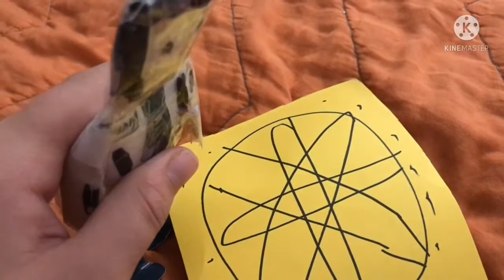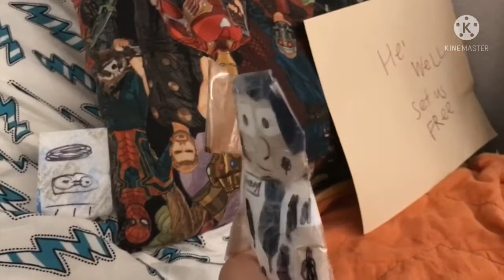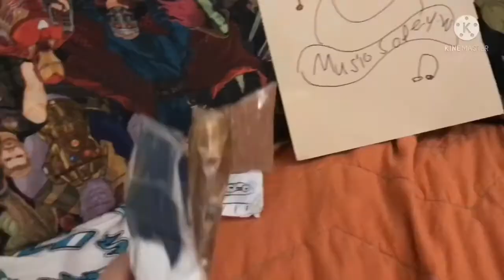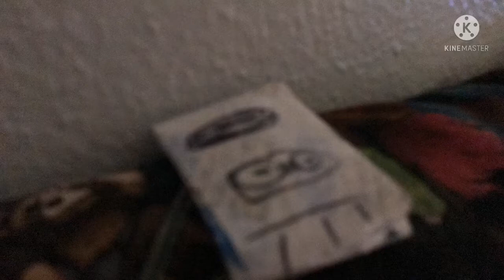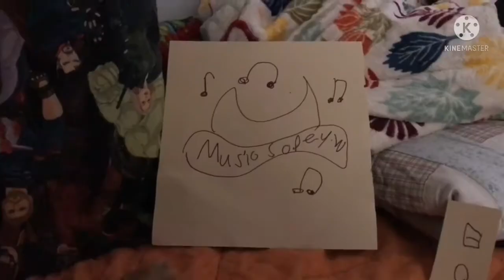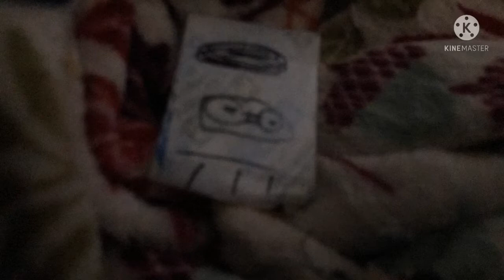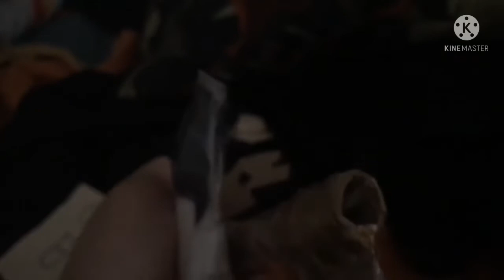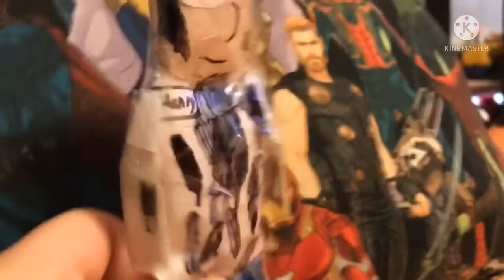Bendy and the Ink machine Chapter 2￼ The old￼ song Plushy￼￼s